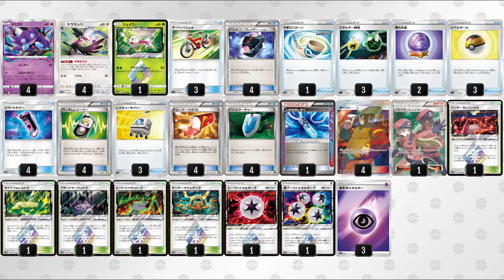【エクストラ】1ターン目からロストマインを打つヤミラミが強すぎたｗ【PTCGO】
【デッキコード】
4c88cK-0AL65Q-4Ja8xc

#Pokémon - 9

* 4 Trumbeak LOT 165
* 1 Shaymin {*} TEU 10
* 4 Sableye LOR 70

* 1 Heat Factory {*} LOT 178
* 3 Level Ball BST 181
* 1 Thunder Mountain {*} LOT 191
* 2 Fog Crystal CRE 227
* 1 Pokémon Ranger STS 113
* 1 Echoing Horn CRE 225
* 4 Battle Compressor Team Flare Gear PHF 92
* 1 Wondrous Labyrinth {*} TEU 158
* 3 Acro Bike CES 178
* 4 Clay CEC 188
* 1 Black Market {*} TEU 134
* 3 Rescue Carrier EVS 154
* 4 VS Seeker ROS 110
* 3 Energy Retrieval AOR 99
* 4 Lost Blender LOT 233
* 1 Life Forest {*} LOT 180
* 4 Random Receiver DEX 99
* 1 Life Dew PLF 107
* 4 Trainers' Mail AOR 100

#Energy - 5

* 1 Beast Energy {*} FLI 117
* 1 Super Boost Energy {*} UPR 136
* 3 Psychic Energy CRE 232